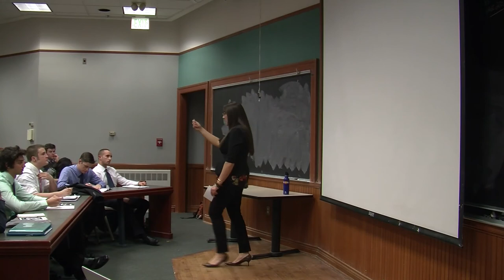Guest Lecturer, President's Leadership Class, CU Boulder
In April of 2013 I was invited to be a guest lecturer for the President's Leadership Class at the University of Colorado in Boulder. I performed my performance poem and slideshow "Slum Story" and then gave a talk about strategies for global exploration and partnership.